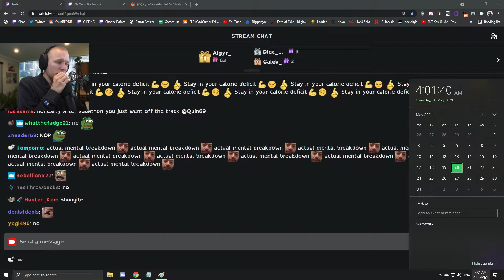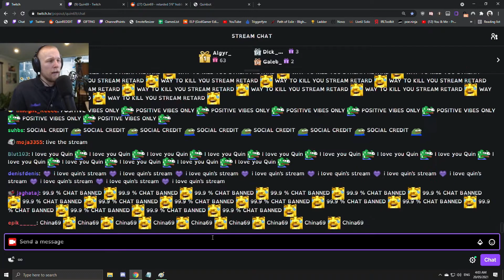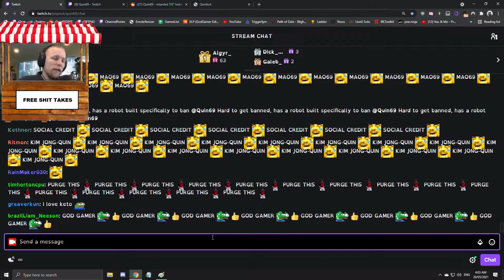Quin Is Creating a Social Credit System That Will Purge Toxic Chatters - Quin69